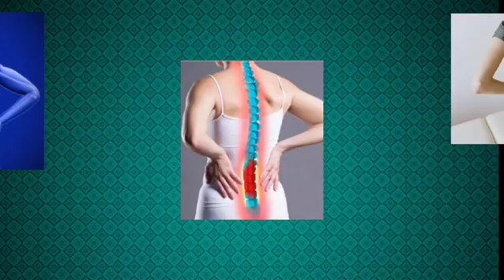Body Pain -Body All Pain 100℅ Ok 👌 Course Sunil Mittal shastri ji Whatsaap 9938784127/7377118276